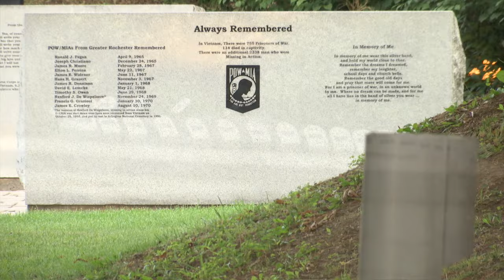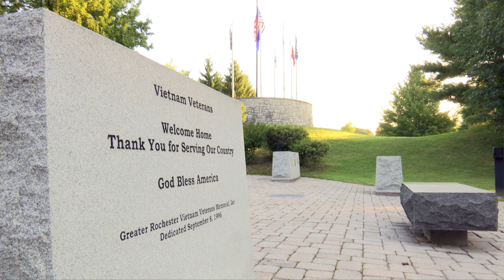Greater Rochester Vietnam Veterans Memorial HD 720p